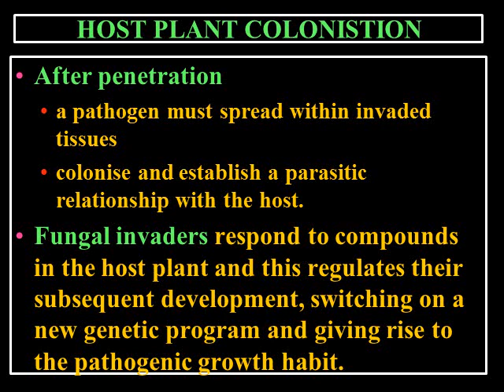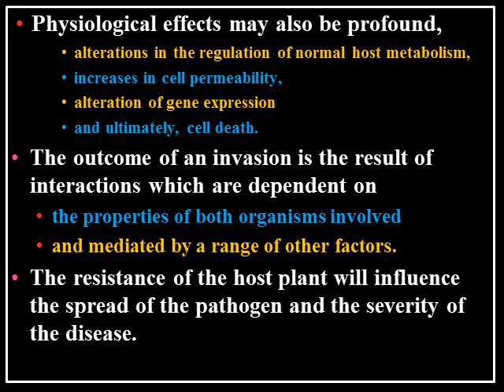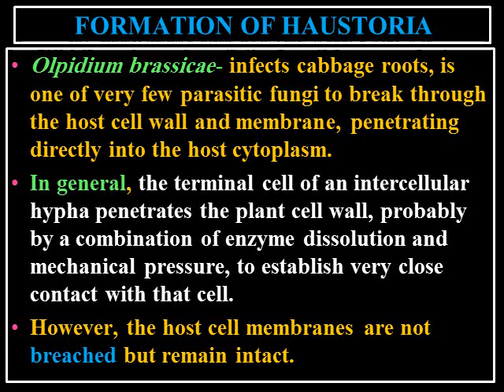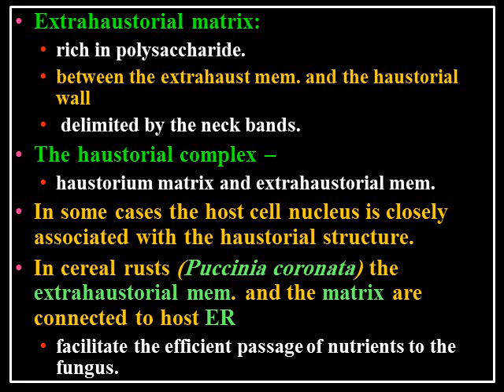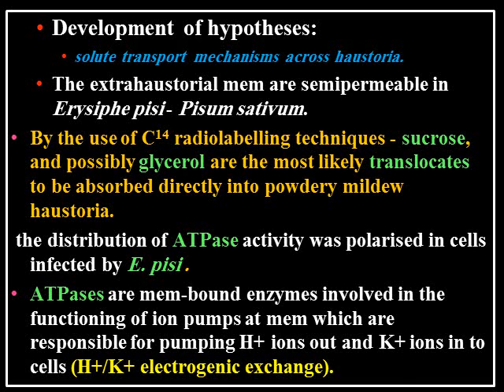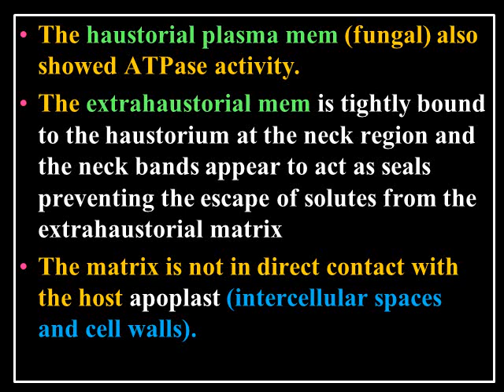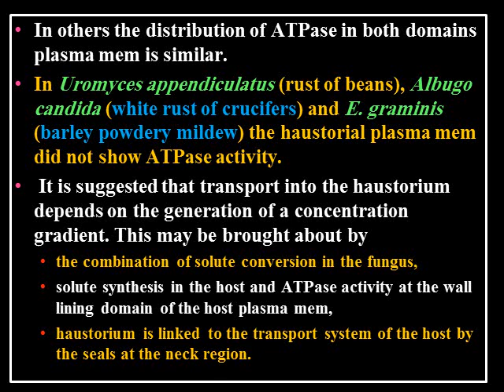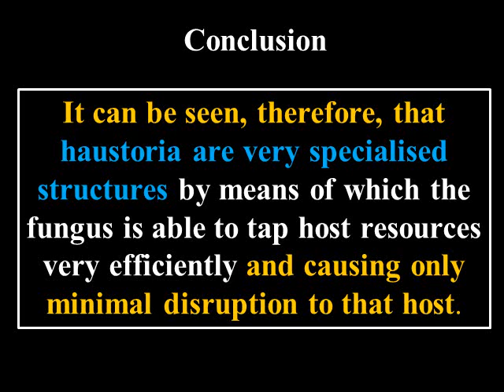Module 2 2 (Host Plant Colonisation)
Host Plant Colonisation